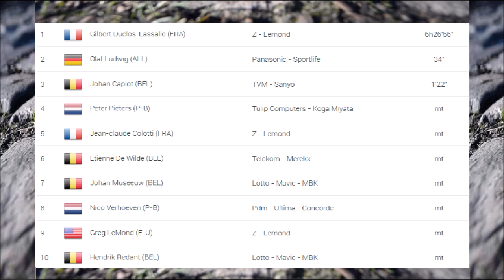Paris Roubaix 1992 - le panache de Gilbert Duclos Lassalle